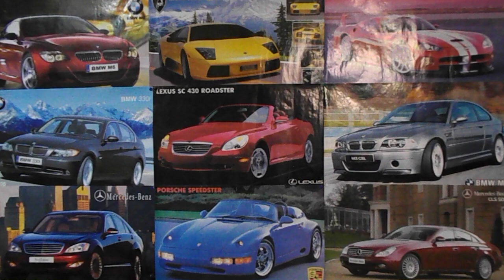Почему ХАРЬКОВСКАЯ НИВА валит, а ваша ЖИГА не валит?